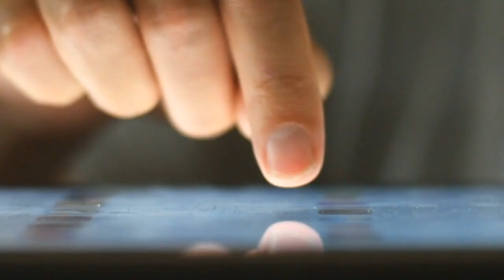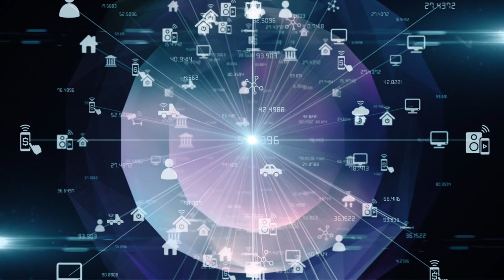The 5 Biggest Technology Trends In 2023 Everyone Must Get Ready For Now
What are the biggest technology trends emerging in 2023, and why are they so important? Check out this list to get my predictions for the top ten tech trends of the year. They include:
* AI Everywhere
* The Future Internet (Metaverse)
* A Digitally Editable World
* Re-architecting Trust With Blockchain
* The Hyper-Connected, Intelligent World